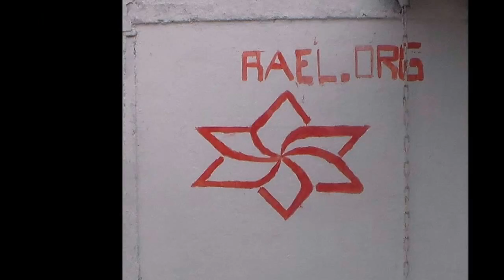J.C. Star VS Koy VS Loudun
Lucha Libre Chilena